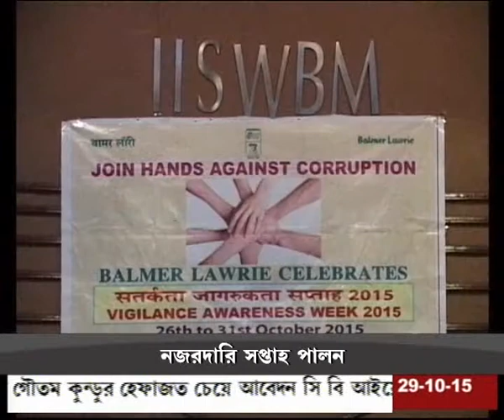Vigilance Awareness Week 2015 - BL at IISWBM